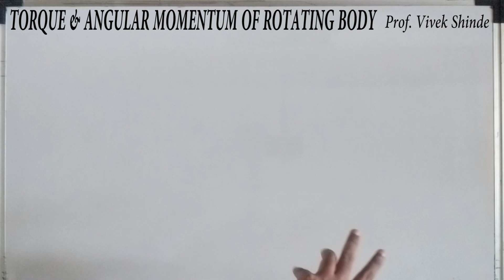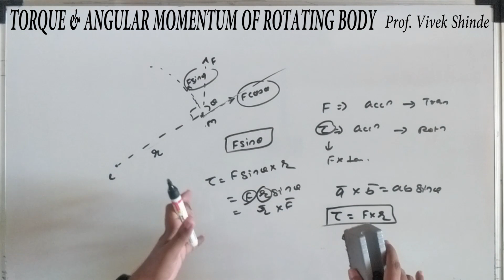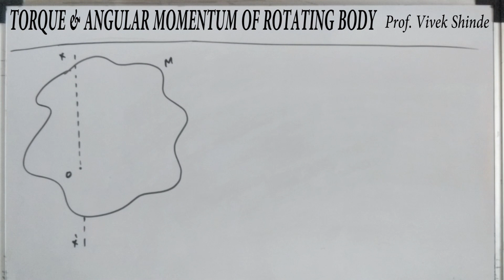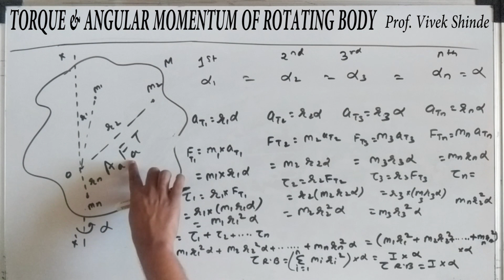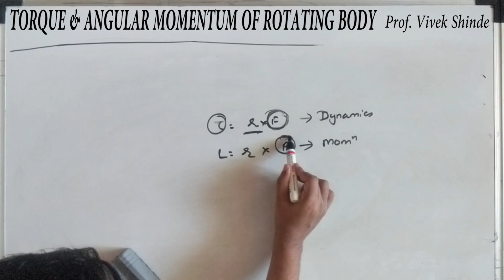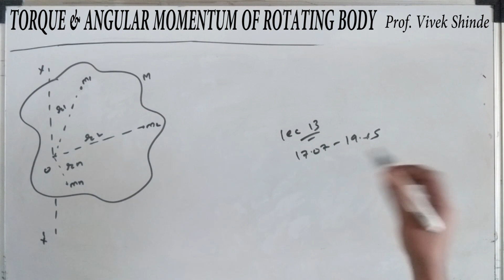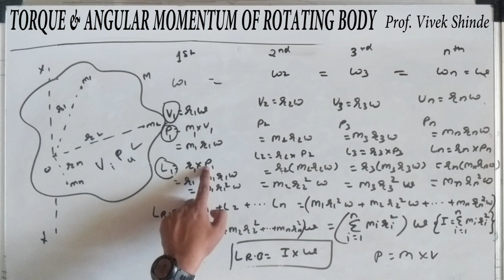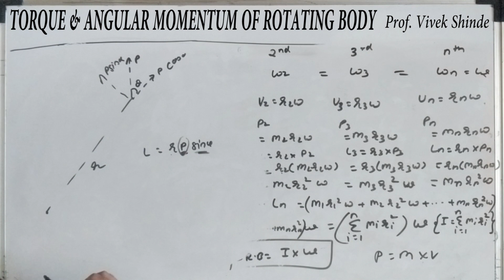Rotational Dynamics Lecture 18 : TORQUE & ANGULAR MOMENTUM OF ROTATING BODY ( WITH DERIVATION )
Prof. Vivek Shinde Physics Tutorial - Online Course.

Link for Prof. Ashok Shinde Channel ( Mathematics)

( HSC STD 12 th Syllabus 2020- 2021 Maharashtra State Board )

Every review and doubts in the comment sections are appreciated